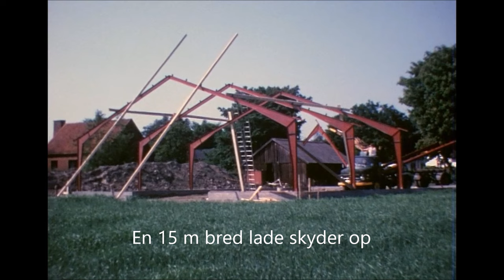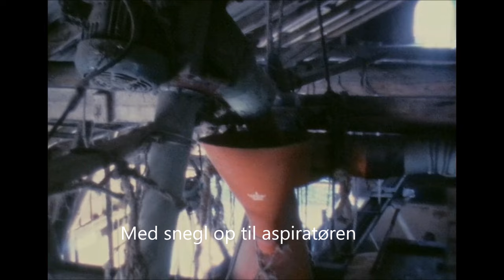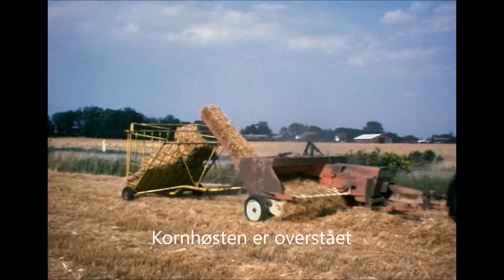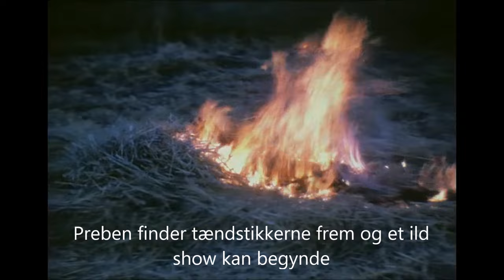Film Landbrug 2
En samling af gamle smalfilm, der omhandler markarbejdet
på Hanebæk i perioden 1970 til 1980.